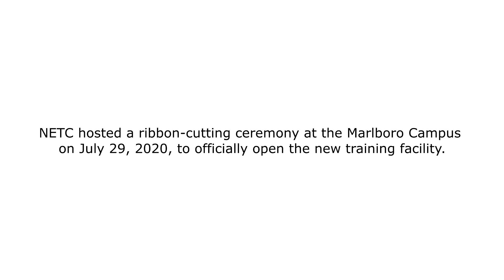Warehouse Logistics Training Center Ribbon Cutting (Marlboro County)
Northeastern Technical College (NETC) and Harbor Freight Tools, Inc. have partnered to bring a new Warehouse Logistics Training Center to Marlboro County. The center will provide training to 80-120 residents in Marlboro County and surrounding areas annually. NETC hosted a ribbon-cutting ceremony at the Marlboro Campus on July 29, 2020, to officially open the new training facility. Representatives from the South Carolina Department of Commerce and economic development from both Dillon and Marlboro Counties were in attendance. State and local elected officials also attended the ceremony, which was by invitation-only due to COVID-19 restrictions.

Harbor Freight Tools donated inventory, equipment, and software to stage a replica of their warehouses in Dillon at the Marlboro Campus. Students will be placed in a realistic work environment and exposed to the processes and flow of materials they will encounter while employed in the Dillon Center. After completing the program, graduates will possess the skills to enter the workforce at Harbor Freight immediately through a paid internship program. Harbor Freight recently announced its starting pay for entry-level positions to $16/hour.

"As a family-owned company, we are committed to collaborating with partners in the community," said Greg Elmore, Senior Director of Human Resources at Harbor Freight Tools. "This partnership with NETC will help us build a work-ready workforce in the area."

Harbor Freight Tools is a privately held discount tool and equipment retailer, headquartered in California, which operates a chain of retail stores, web-based business, and several distribution centers, including a 2,000,000 square feet East Coast Center in Dillon, SC. The company employs over 20,000 people in the United States and has 1,000 retail stores located in 48 states.

"Strategic partnerships like this are necessary to drive economic development in our community," said Dr. Kyle Wagner, NETC President. "Our residents benefit the most by having access to programs locally that lead to high paying jobs in this community."

Northeastern Technical College prepares the workforce of Chesterfield, Marlboro, and Dillon counties through education and training.